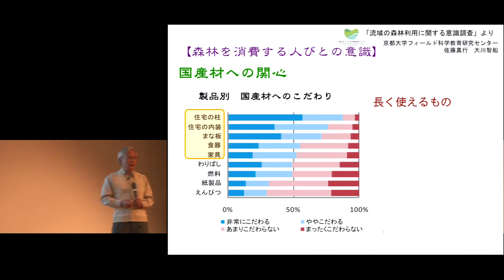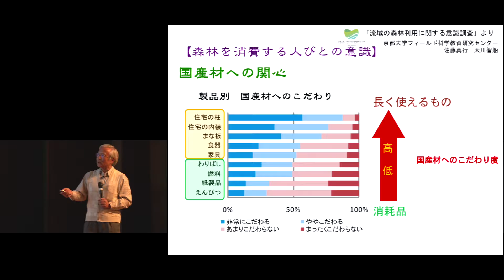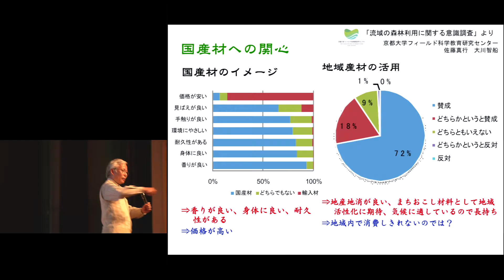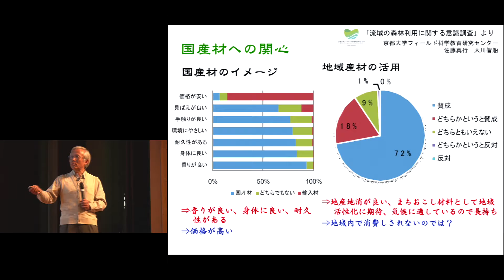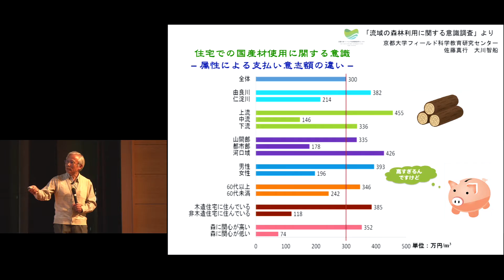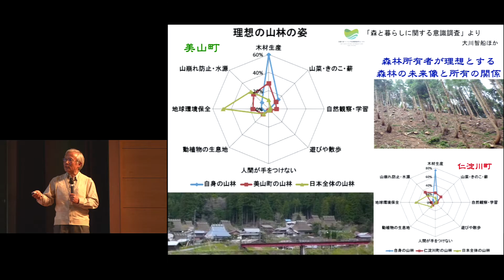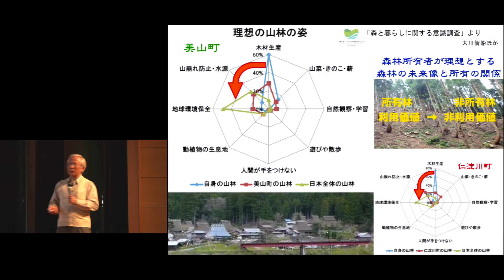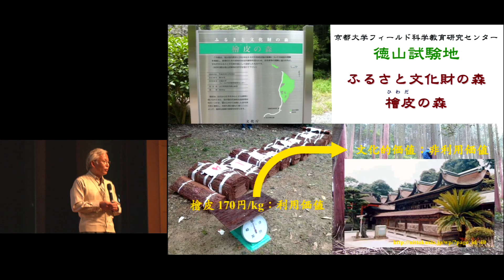京都大学春秋講義『「山」は「森」－「森・里・海のつながり」の物語り』吉岡 崇仁（フィールド科学教育研究センター 教授）2016年10月29日 -07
京都大学 平成28年度 春秋講義 秋季講義
『「山」は「森」－「森・里・海のつながり」の物語り』
7. 人びとの森の物語
国産材に対する価値観
吉岡 崇仁（フィールド科学教育研究センター 教授）
2016年10月29日